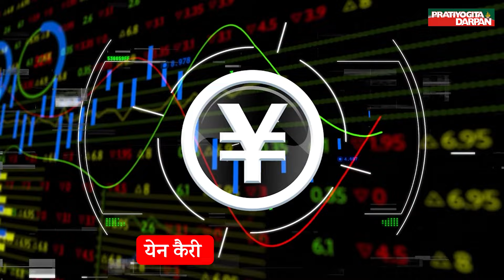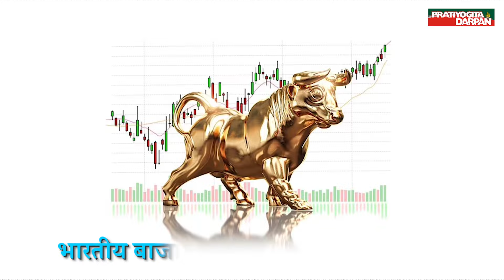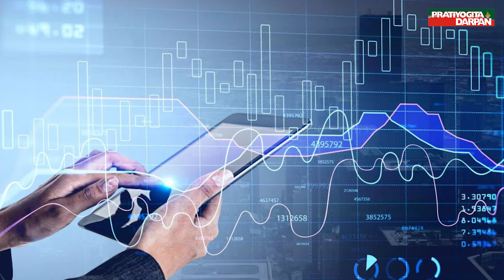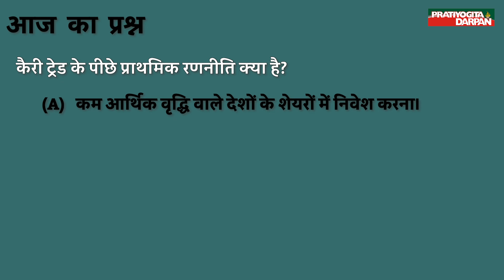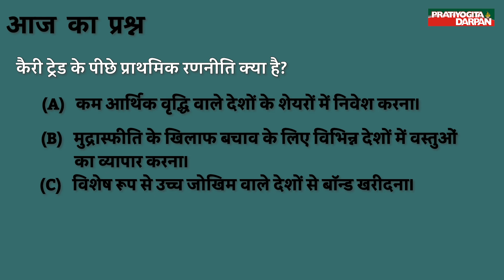How Does the Yen Carry Trade Affect Global Markets?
One factor contributing to the decline in global markets  was the unwinding of the yen carry trade. This situation arose from recent policy changes made by Japan's central bank, prompting global investors to offload their assets.